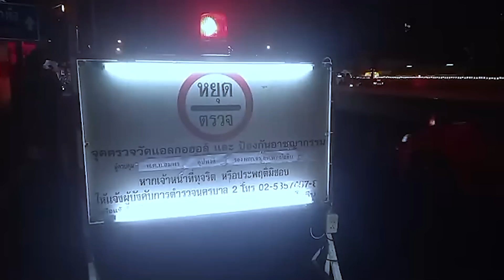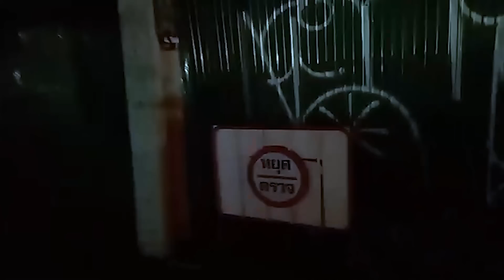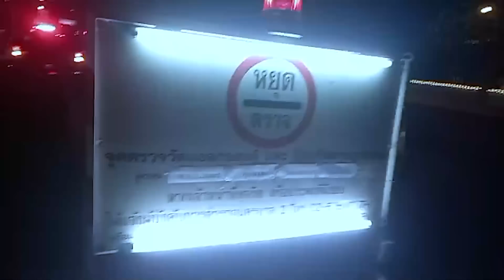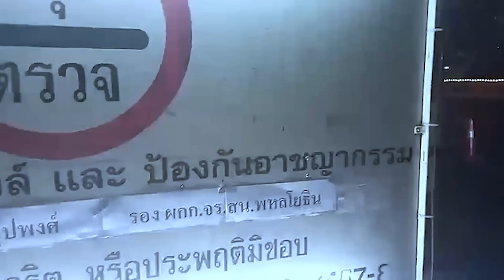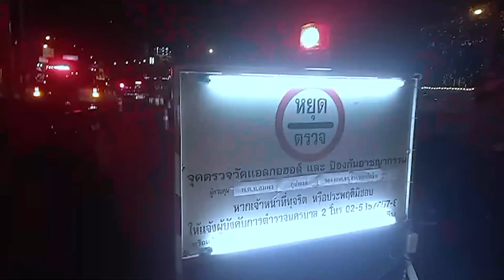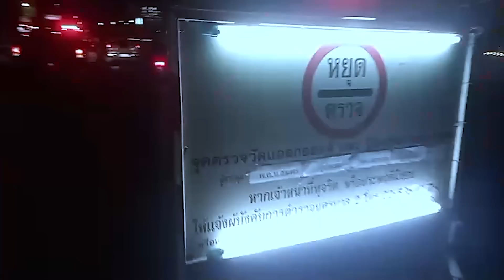ทำไมต้องบังคับให้จ่ายค่าปรับที่ด่าน สน .พหลโยธิน | Cr.เคลื่อนที่เร็วกลุ่มนักรบด่านเถื่อน